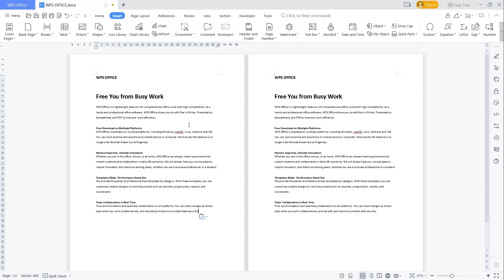WPS Office How To Copy A Page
Learn wps office how to copy a page tutorial for beginner